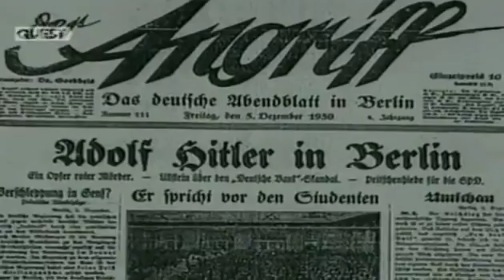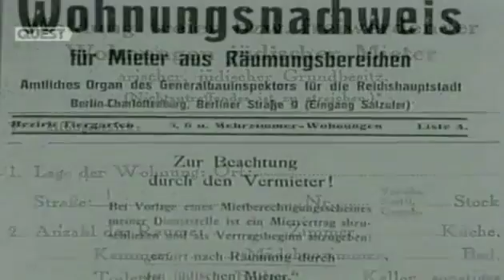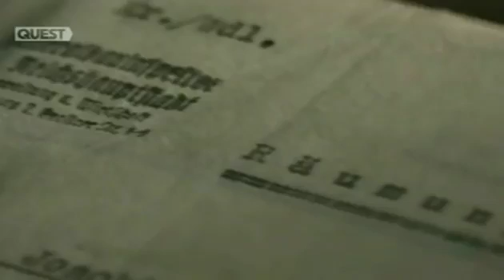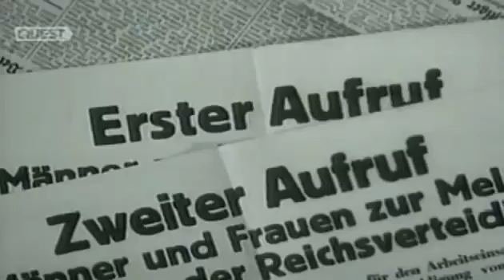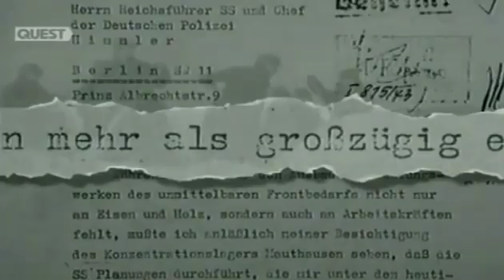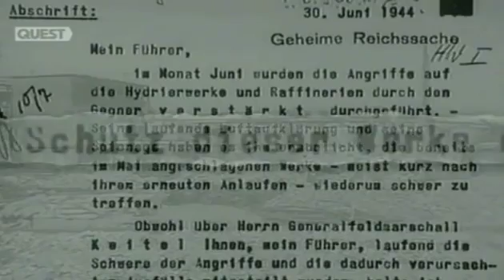Hitler's Henchmen S01 E05 Speer The Architect